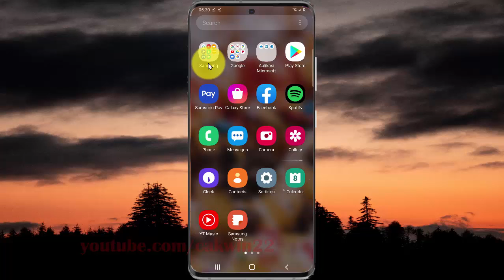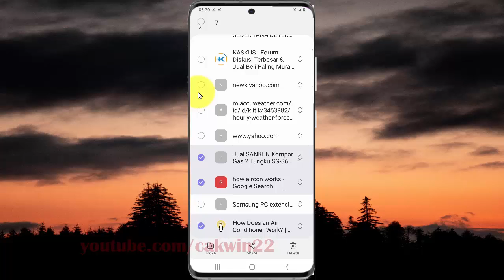Samsung Galaxy S20 : How to delete bookmarks in internet app (Android 10)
This video show How to delete bookmarks in internet app in Samsung Galaxy S20.  In this tutorial I use Samsung Galaxy S20 SM-G980F/DS International version with Android 10